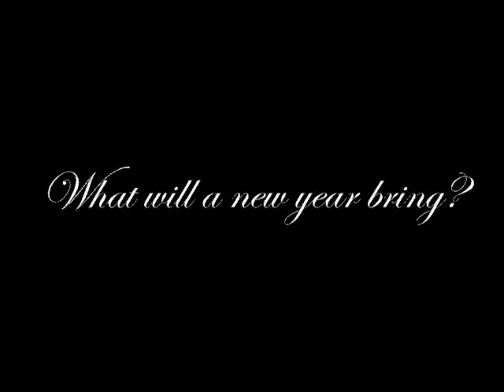Texas Football 2008 - A Look Ahead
A look back at the 2007 season and a look ahead at the 2008 season.